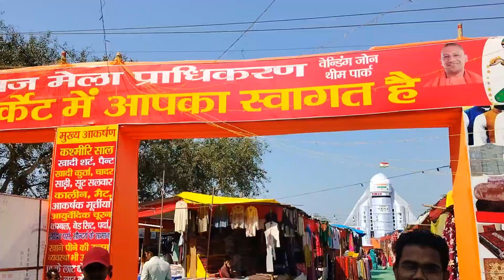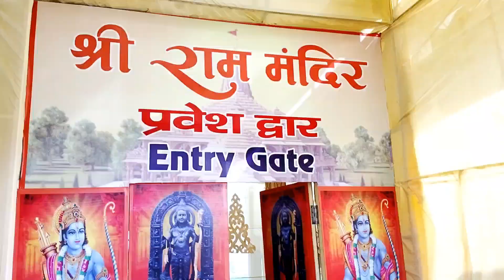प्रयागराज मे बना भव्य राम मन्दिर!! Ram Mandir in Prayagraj!!😍😍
ShayarVikasVlog
Hii

hit likes.

lots of  ❤️